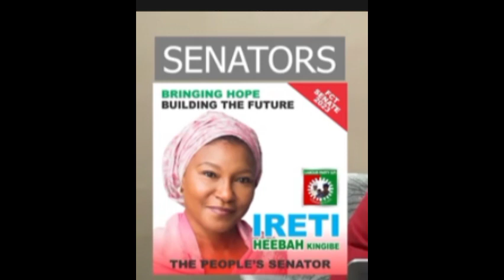full list of all the Obidients elect and more